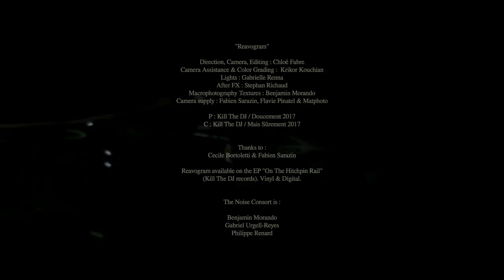The Noise Consort . "Reavogram"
Taken from the EP : "On The Hitchpin Rail" out on vinyl (100 copies only).

Direction, Camera, Editing : Chloé Fabre
Camera Assistance & Color Grading :  Krikor Kouchian
Lights : Gabrielle Renna
After FX : Stephan Richaud
Macrophotography Textures : Benjamin Morando
Camera supply : Fabien Sarazin, Flavie Pinatel & Matphoto
P : Kill The DJ / Doucement 2017
C : Kill The DJ / Mais Sûrement 2017

Thanks to :Cecile Bortoletti & Fabien Sarazin,  Guillaume Perez
@ Carreau du Temple

The Noise Consort is  : Benjamin Morando,  Gabriel Urgell-Reyes,
Philippe Renard

We were beginning to wallow in a bland and insipid safe zone when Benjamin Morando (one-half of Discodeine) sent us the demos of his project: THE NOISE CONSORT. We were blown away by the radicality of the project. And our response was simple: “crinoline ultra-violence! Awesome!”
            The Noise Consort is an crazy mix of 17th century Baroque music and 21st century electronic experimentation, all with black metal undertones. The Noise Consort is a kind of mutant band who’ve blown up a harpsichord  and uses the leftover pieces to create killer basslines, sick rhythms and insane chords. The Noise Consort is a time machine who’ve traveled to the future and past at the same time - with Aphex Twin, Pancrace Royer and Meshuggah along for the ride.
It’s modern and hybrid kind of music, free from any norm or genre -  much like its three protagonists :
First there’s Benjamin Morando, an erudite composer, an insatiable researcher and Discodeine scholarly’s half (yeah, we’re a long ways away from "Synchronize" with Jarvis Cocker here). A discreet studio nerd capable of marrying classical instruments with synth technologies and sound transformations. He is the futuristic pop soul of this band that wields contemporary music, audio controllers and electronic keyboards.
Then there’s Gabriel Urgell Reyes, a prodigy pianist born in Cuba, noted early on for his eclectic choices, ranging from the great classical repertoire (Bach, Chopin, Debussy) to rarer Latin American works (Fariñas, Lecuona, Guastavino, etc.). An inspired and virtuoso musician, his work brings older styles of music back to life. The world of classical music, amazed by his personality and talent, awarded him a Diapason d'or for his album “Meeting Ginastera”.
And finally Philippe Renard, director of the music conservatory of Ponto-Combault, brilliant flutist by day and creative composer at night who, alongside Philippe Bolton, created a new electro-acoustic recorder in the 1990s.
The Noise Consort has invented a new way to be punk, like a bull in a china shop smashing all the norms. This kind of radical change is a necessary outlet, an essential breath of fresh air for our well-being.
The EP artwork is an oil on canvas piece “Annie Bal”, from the artist, BLASE, a sort of artistic hacker whose methods parallel those of the Noise Consort by erasing the boundaries between the past and the present. Dusty old paintings abandoned by their owners are brought to life by this inspired counterfeiter using the same techniques as used in the original piece but transforming them with both sordid and discreet new details. Pimp My Cultural Heritage.
The EP will have a digital release and an ultra-limited release on vinyl: only 100 copies available, exclusively at the Kill the Dj shop.